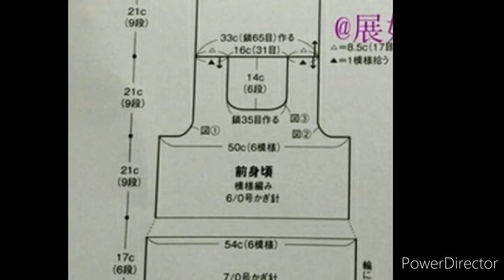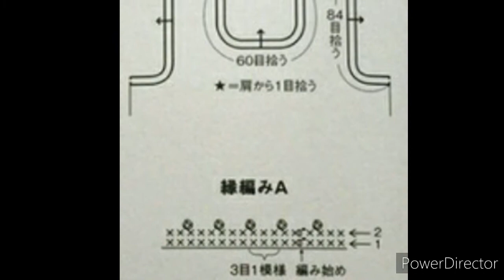BLUSA TOP triángulose a CROCHET con GRÁFICOS GRATIS no 691